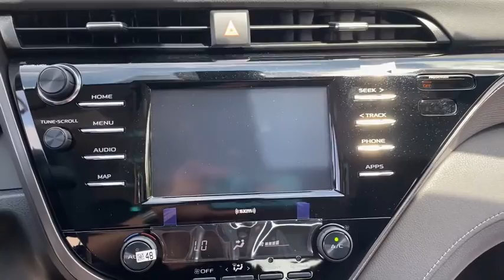2020 Toyota Camry Westboro, Framingham, Milford, Worcester, Providence RI TM2725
2020 Toyota Camry  - Stock#: TM2725 - VIN#: 4T1G11AK8LU377735

Imperial Toyota
300 Fortune Blvd

Recent Arrival! CELESTIAL SILVER METALLIC 2020 Toyota Camry 4D Sedan FWD 8-Speed Automatic Cruise Control Power Windows Power Locks Steering Wheel Radio Controls Aluminum Wheels. 2.5L I4 DOHC 16Vbrbr28/39 City/Highway MPG $3556 off MSRP!brbrThe Buy For Price reflects all applicable manufacturer rebates and/or incentives (not all will qualify) and will vary depending on model trim and packages and is based on retail purchase with additional dealer discounts including a $1000 Imperial Trade Assistance Bonus for qualifying 2010 or newer trades. Our RED TAG buy for specials are available exclusively through our phone and internet department. Price subject to change if manufacturer rebates change. Lease business and fleet acquisitions may result in a different pricing and rebate structure. May include vehicle demonstrators. Stock photos may be used and picture may not reflect actual vehicle.brbrOur online price reflects all applicable manufacturer rebates and/or incentives (not all will qualify) and is based on retail purchase with additional dealer discounts including a $1000 Imperial Trade Assistance Bonus for qualifying 2010 or newer trade. Our RED TAG buy for specials are available exclusively through our phone and internet department. Price subject to change if manufacturer rebates change. Lease business and fleet acquisitions may result in a different pricing and rebate structure. Price does not include tax title registration and documentation or other applicable fees. To receive advertised promotional price the vehicle must be paid in full and take same day delivery from dealer stock. Call or email our phone and internet team for the most current rebate information and Imperial discounts. Our online Red Tag price is for our market area only. Price cannot be combined with any other discounts or promotions and is subject to change based on market value at any time without notice. The information contained herein is deemed reliable but not guaranteed dealer not responsible for any misprint involving the price or description of the vehicle its the sole responsibility of buyer to physically inspect and verify such information prior to purchasing. May include vehicle demonstrators. Stock photos may be used and picture may not reflect actual vehicle. Transparency is our goal. Call to find out what incentives you qualify for and to receive your personalized buy for price.brbrThis Vehicle feature many standard and optional equipment such as Bluetooth Backup Camera 3rd row seats: none 4-Wheel Disc Brakes 6 Speakers ABS brakes Air Conditioning AM/FM radio: SiriusXM Apple CarPlay/Android Auto Auto High-beam Headlights Automatic temperature control Brake assist Bumpers: body-color Delay-off headlights Distance pacing cruise control: Dynamic Radar Cruise Control (DRCC) Driver door bin Driver vanity mirror Dual front impact airbags Dual front side impact airbags Electronic Stability Control Emergency communication system: Safety Connect with 1-year trial Exterior Parking Camera Rear Fabric Seat Trim w/SofTex Four wheel independent suspension Front anti-roll bar Front Bucket Seats Front Center Armrest Front reading lights Front Sport Bucket Seats Fully automatic headlights Illuminated entry Knee airbag Low tire pressure warning Occupant sensing airbag Outside temperature display Overhead airbag Overhead console Panic alarm Passenger door bin Passenger vanity mirror Power door mirrors Power driver seat Power steering Power windows Radio: AM/FM Audio System Rear anti-roll bar Rear reading lights Rear seat center armrest Rear side impact airbag Rear window defroster Remote keyless entry Security system Speed control Speed-sensing steering Split folding rear seat Spoiler Sport steering wheel Price includes: $1500 - TMS Customer
Wheels: 8.0J x 18 Black Machined-Finish Alloy|Front Sport Bucket Seats|Radio: AM/FM Audio System|Fabric Seat Trim w/SofTex|4-Wheel Disc Brakes|6 Speakers|Air Conditioning|Electronic Stability Control|Front Bucket Seats|Front Center Armrest|Spoiler|Tachometer|ABS brakes|Automatic temperature control|Brake assist|Bumpers: body-color|Delay-off headlights|Driver door bin|Driver vanity mirror|Dual front impact airbags|Dual front side impact airbags|Four wheel independent suspension|Front anti-roll bar|Front reading lights|Fully automatic headlights|Illuminated entry|Knee airbag|Low tire